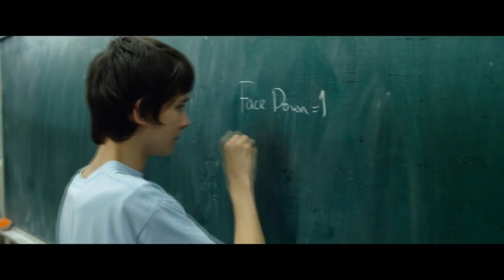Easy is not an Option - Motivational Video ( Must Watch )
Hello i guess i am back at it and heres my latest Motivational Video

This Motivational video is about No matter how hard things could go tough for all of us, we are the ones deciding wether to get up and continue doing what we do best or just give up , Nothing was ever meant to be easy! EASY IS NOT AN OPTION - Les Brown

Tags

Easy is Not an Option Motivational video
2018 Motivational videos
2017 MOTIVATIONAL VIDEOS
Les Brown Motivation
Ted Motivation
Inspired by
Inspiring
MOTIVATIONAL QUOTES
Mateusz M
QUOTES
LIFE MOTIVATION
HazemHoster